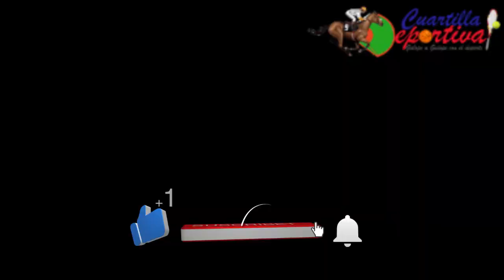ESPECIAL ejemplares Clásico FANÁTICO HÍPICO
Te puedes ganar más de DOS MILLONES de pesos y aquí te dejemos los ejemplares del Clásico FANÁTICO HÍPICO, para que veas los caballos participantes

Ejemplares participantes en el Clásico Fanático Hípico.